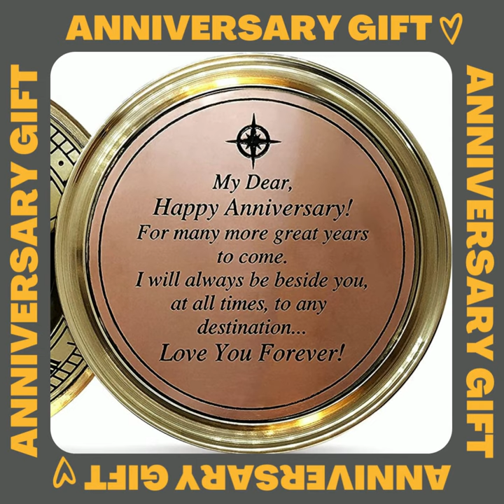Anniversary Sundial Compass with Special Engraved Greeting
Anniversary Brass Sundial Compass with Special Engraved Greeting - Romantic Gift Ideas for Him/Her - Husband Gifts from Wife, Aniversity Gifts for Men, 50th/25th Wedding Anniversary